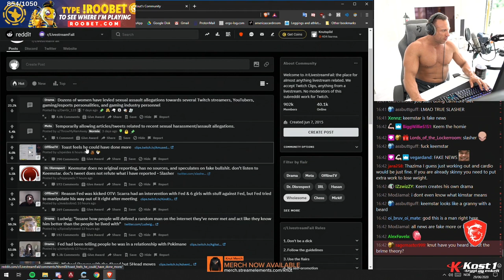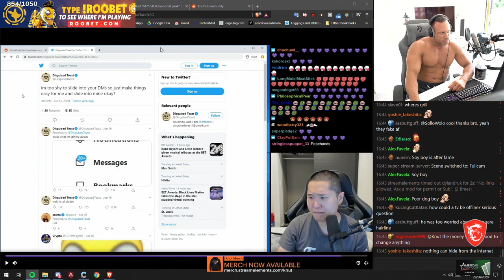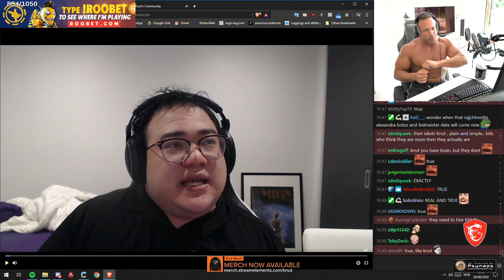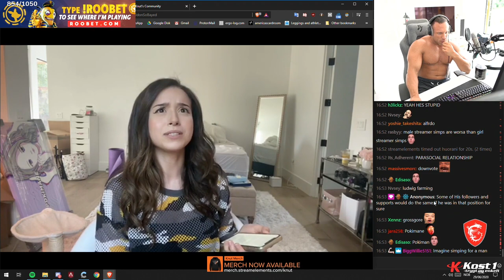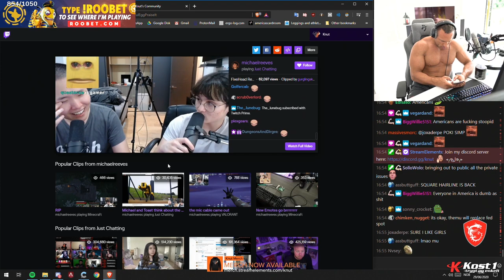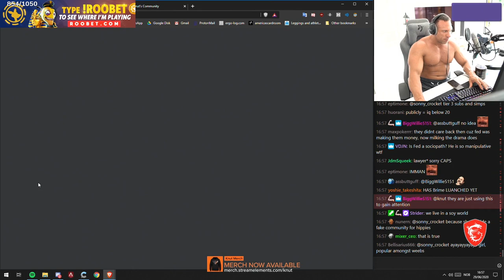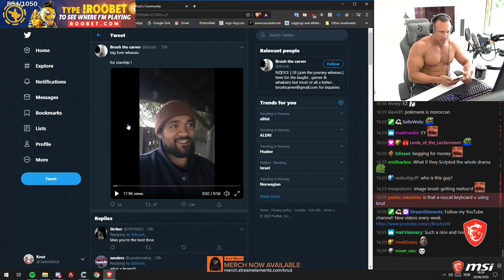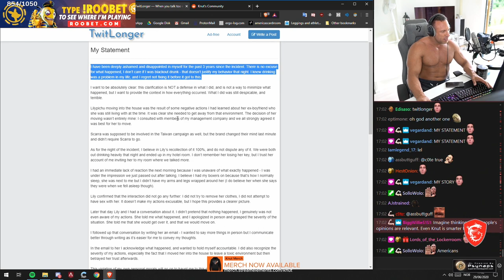KNUT reacting to the OFFLINETV DRAMA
▶ Knut giving his opinion on the current offlinetv drama

If you own the copyright of content showed in this video and would like it to be removed please contact the editor above.